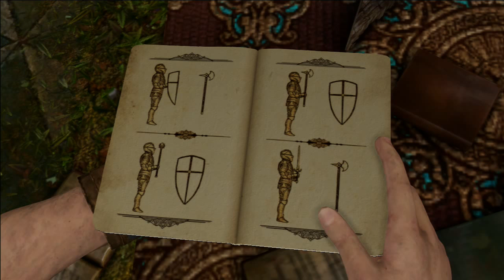Uncharted 3 la traicion de Drade capitulo 6 El chateau 1 parte